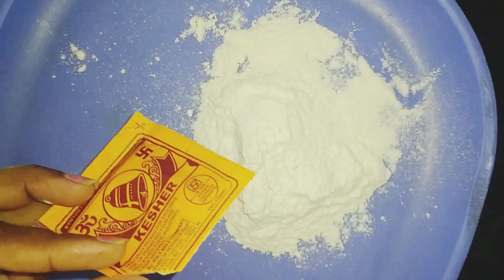మట్టితో పనిలేకుండా దీపావళి కి శుభం కలిగే అందమయిన ప్రమిదలు చేయండి/deepavali decaration ideas/intelugu